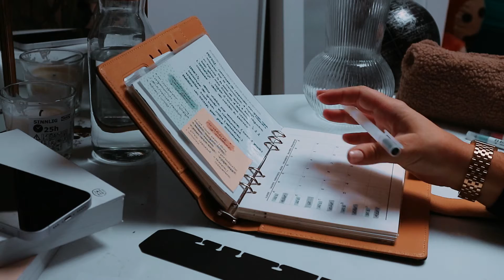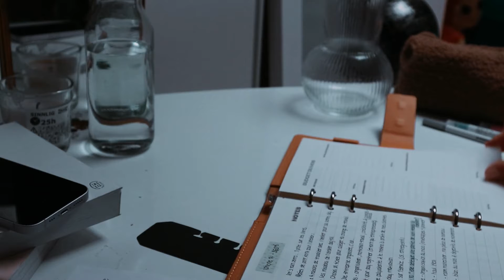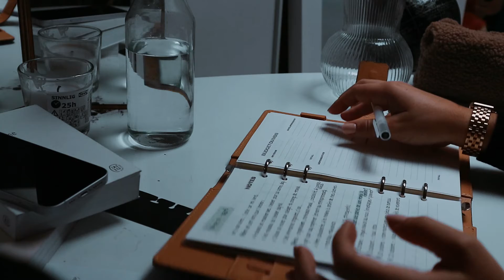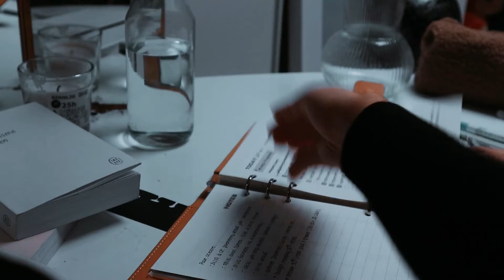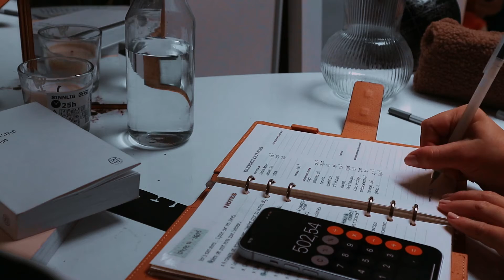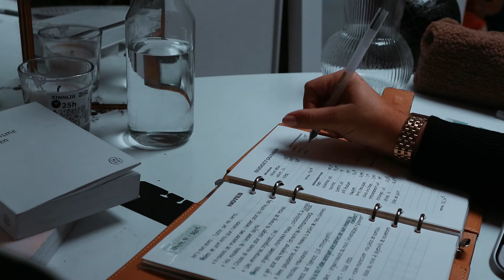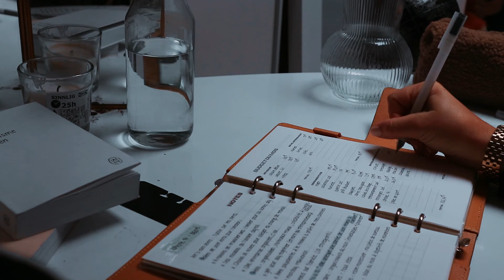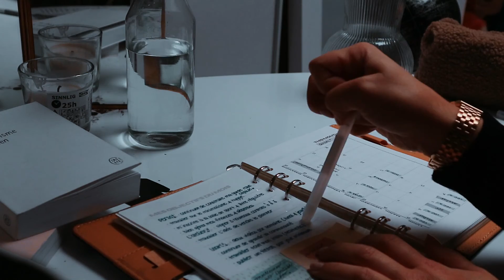MON ORGANISATION D'OCTOBRE (PLANNER ET ENVELOPPES BUDGET)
MES RÉSEAUX

QUI SUIS-JE
Léa, 22 ans - freelance en communication digitale